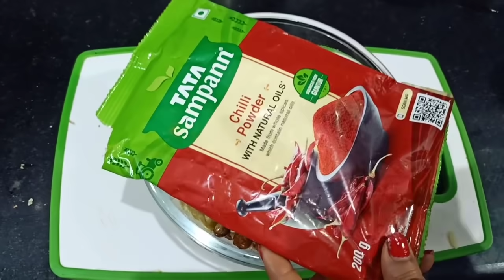चना की ऐसी मजेदार नई रेसिपी जो आजसे पहले न तो आपने कभी खाई होगी नही देखी होगी महीनो स्टोर करे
और भी अधिक नई रेसिपी देखने के लिए आप मेरी वेबसाइट पर जा सकते हैं👇👇👇
rakshakirasoi.in

Product that I used if you buy then click this link👇👇👇

product I have used on video
appam pan

Food colour set

cookware set

Handi Cooker

Silicone brush and spatula

Wooden spatula set

Gas chulha

Mixer grinder

Chopping board

Knife set

Hand veg chopper

Electronic chopper

bakery products-👇👇👇
Pik chocolate whipped cream

Whipped cream white

electronic beater

Chocolate syrup

Vanilla flavor

Food colour combo

Tutti fruit

Cake sprinkler
Colourful

Silver pearls

Chocolate single

summer special product👇👇👇

ice-cream mould plastic

ice-cream mould aluminium

My other cake and cream recipe video